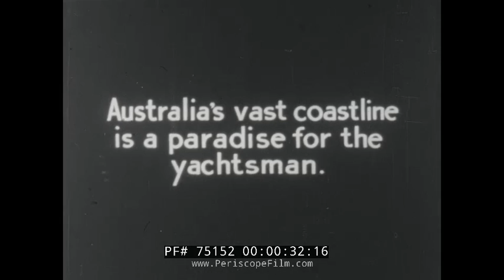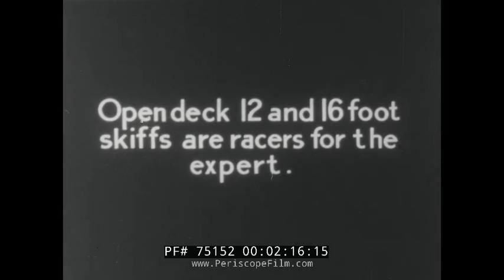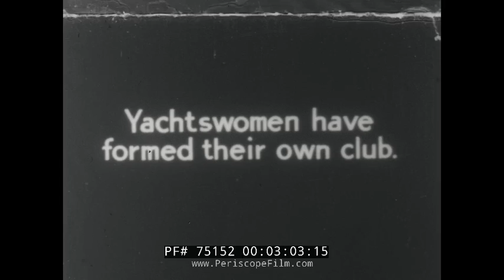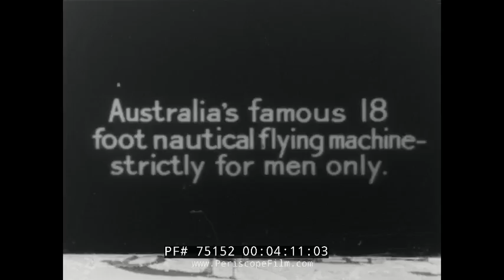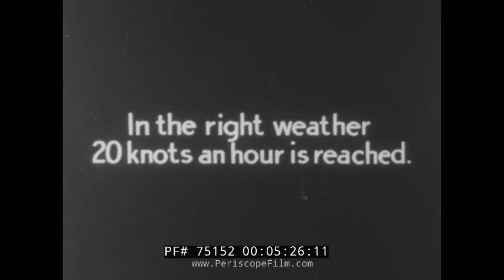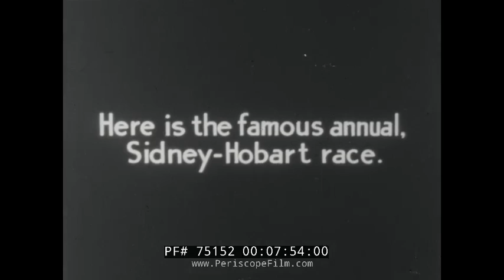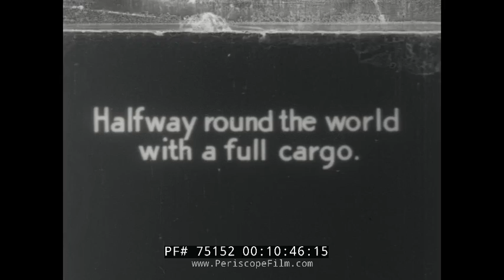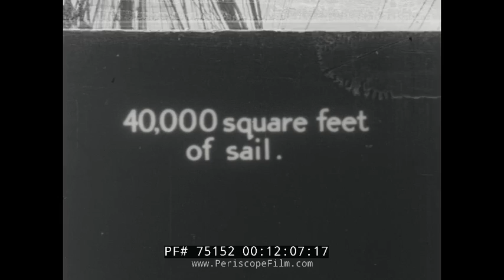SAILING SHIPS IN AUSTRALIA 1950s NEWSREEL 75152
This 1950s silent film from Australia shows the rich heritage of sailing in the Land Down Under.  It includes coverage of the famous Sydney to Hobart yacht race. The Sydney to Hobart Yacht Race is an annual event hosted by the Cruising Yacht Club of Australia, starting in Sydney, New South Wales on Boxing Day and finishing in Hobart, Tasmania. The race distance is approximately 630 nautical miles (1,170 km). The race is run in co-operation with the Royal Yacht Club of Tasmania, and is widely considered to be one of the most difficult yacht races in the world. The race was initially planned to be a cruise by Peter Luke and some friends who had formed a club for those who enjoyed cruising as opposed to racing, however when a visiting British Royal Navy Officer, Captain John Illingworth, suggested it be made a race, the event was born. The Sydney to Hobart Yacht Race has grown over the decades, since the inaugural race in 1945, to become one of the top three offshore yacht races in the world, and it now attracts maxi yachts from all around the globe. The 2004 race marked the 60th running of the event.

The film also features rare footage of tall ships including the SS Pamir. Pamir, a four-masted barque, was one of the famous Flying P-Liner sailing ships of the German shipping company F. Laeisz. She was the last commercial sailing ship to round Cape Horn, in 1949. By 1957 she had been outmoded by modern bulk carriers and could not operate at a profit. Her shipping consortium's inability to finance much-needed repairs or to recruit sufficient sail-trained officers caused severe technical difficulties. On 21 September 1957 she was caught in Hurricane Carrie and sank off the Azores, with only six survivors rescued after an extensive search.